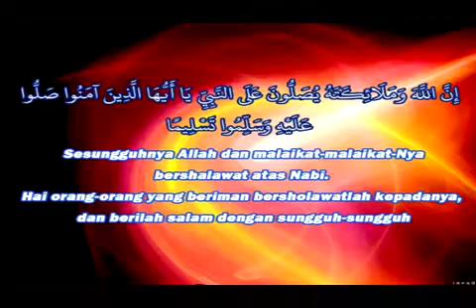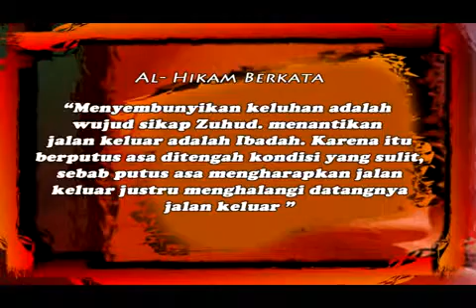Awal Bulan 1 Maret 2015 Disk A